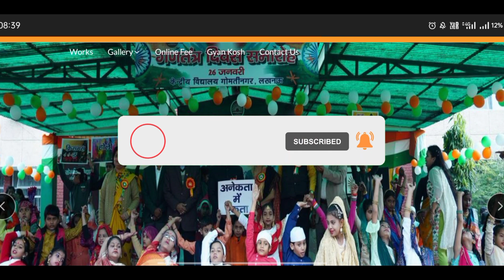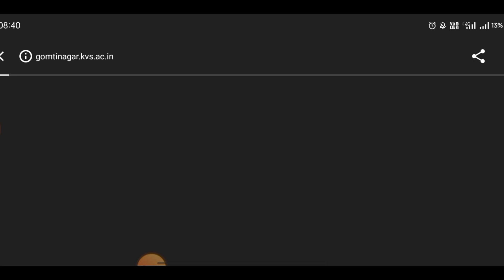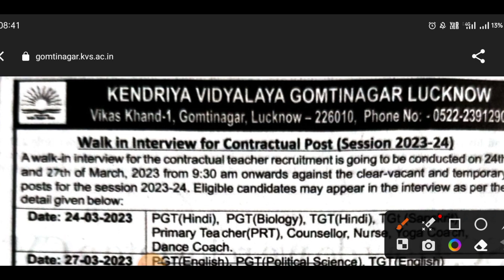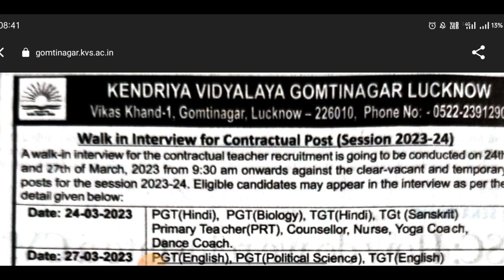KVS PRT TGT PGT NEW RECRUITMENT NOTIFICATION 2023-2024 | MITHUN SINGH KENDRIYA VIDYALAYA SAMITI 2023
Aspirants, it's time to gear up for the KVS PRT TGT PGT recruitment for the year 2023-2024! In this YouTube video, Mithun Singh Kendriya Vidyalaya Samiti 2023 will be discussing the latest notification and updates regarding the KVS PRT TGT PGT recruitment.

This recruitment is a golden opportunity for all the candidates who are seeking a teaching career in Kendriya Vidyalaya schools. In this video, you'll get a detailed overview of the eligibility criteria, exam pattern, syllabus, and important dates related to the KVS PRT TGT PGT recruitment.

With this notification, Kendriya Vidyalaya Samiti is going to fill the vacant positions of Primary Teachers (PRT), Trained Graduate Teachers (TGT), and Post Graduate Teachers (PGT). This is a great chance for all the aspiring teachers to kick-start their teaching career in one of the most reputed schools of India.

Mithun Singh Kendriya Vidyalaya Samiti 2023, with his years of experience in the education sector, will be sharing his valuable insights on how to crack the KVS PRT TGT PGT recruitment exam. He will also discuss the tips and tricks to prepare for the exam and guide you on how to manage your time during the exam.

The video will also cover the various stages of the selection process, including the written test, interview, and document verification. Mithun Singh Kendriya Vidyalaya Samiti 2023 will explain the marking scheme and the syllabus for each stage, giving you an edge over your competition.

So, what are you waiting for? Don't miss out on this amazing opportunity to become a part of Kendriya Vidyalaya Samiti. Watch this YouTube video and get all the latest updates and tips to ace the KVS PRT TGT PGT recruitment exam.

network error